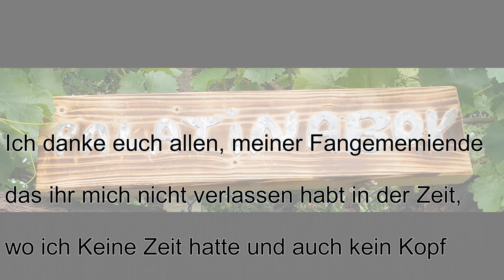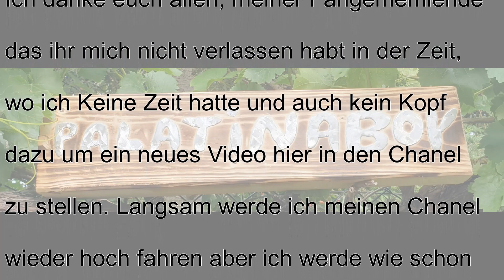Palatinaboy Neustart mit neuem Label und dem Plasmaschneider von Parkside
Hier mein 1. Video seit über einem Jahr wurde auch langsam mal
Zeit das sich hier wieder was tut.
Ich fange an mit dem Parkside Plasmaschneider, der kann was und da kommmt auch noch ein folge Video.